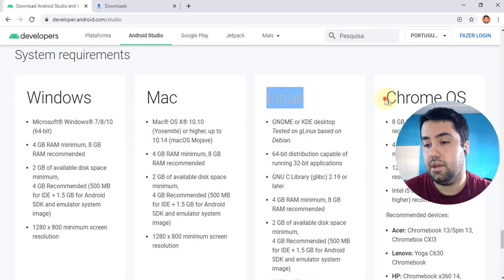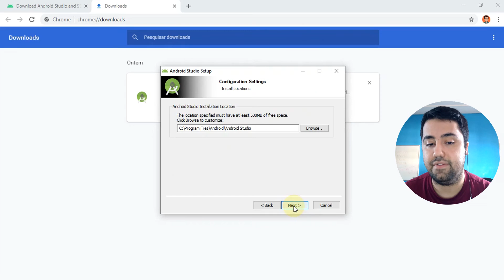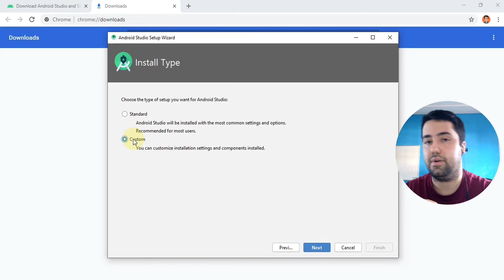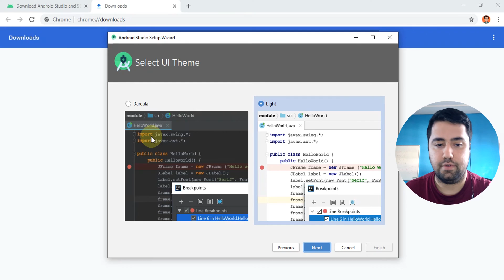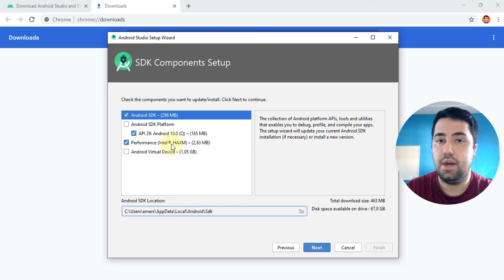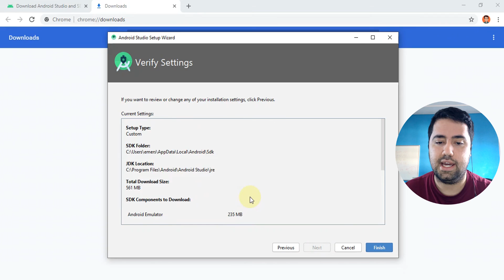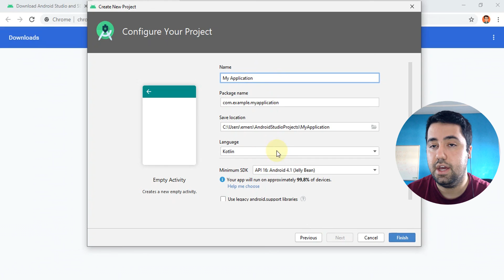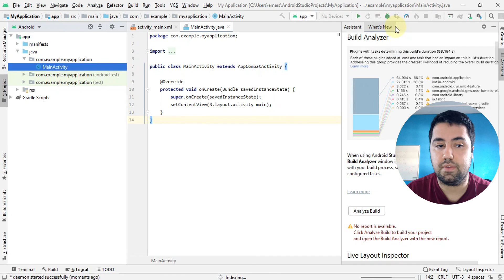ANDROID STUDIO 4.0 - COMO INSTALAR CORRETAMENTE?